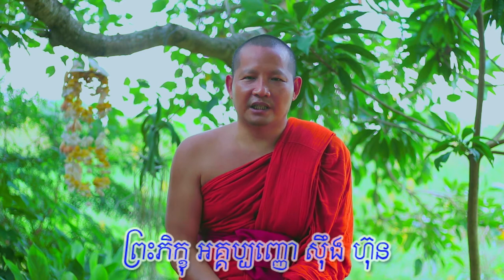មង្គលទី៣៧ មិនមានកិលេស Venerable Sing Hun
មង្គលទី៣៧ មិនមានកិលេស